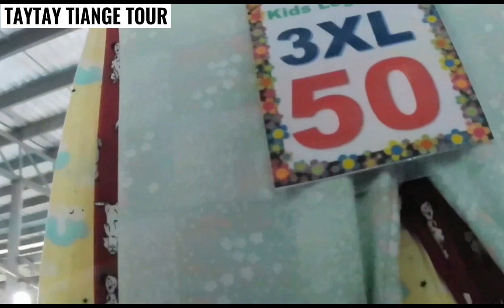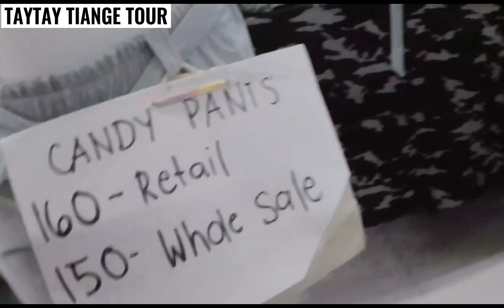TAYTAY TIANGGE TOUR 2022 II OPENS DAILY